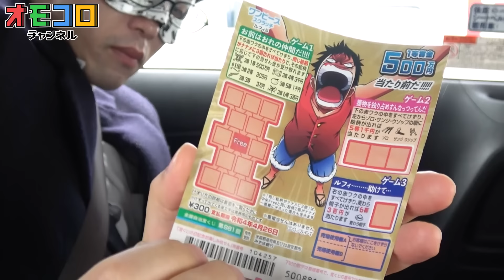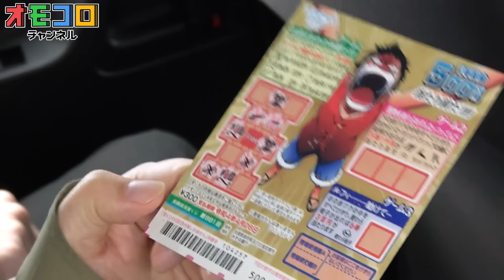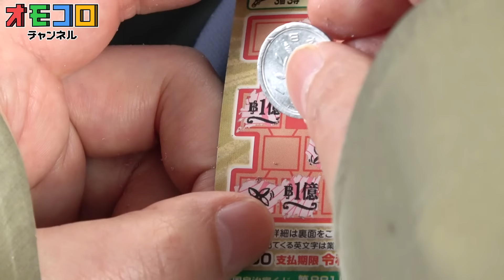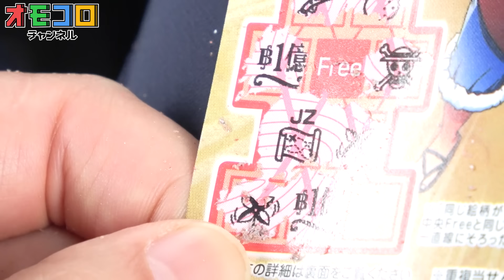ドライブ楽しすぎワロタwwwﾌﾟｯﾌﾟ----wwww